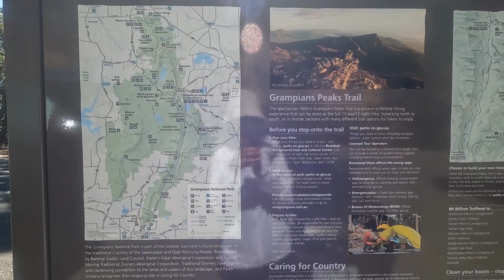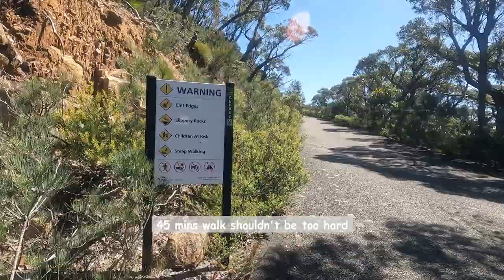(Grampians Part 2) Mount William ⛰️ | Check out The Grampians' tallest 360-degree views with me!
Mount William (a.k.a. Mt Duwil/ Mt duwul) is the highest peak in the Grampians National Park, provides great 360-degree views of mountain ranges and open plains. Make the trek just before sunset or sunrise and see the landscape saturated in beautiful colours! No permit is required to climb the mountain while unfortunately dogs are not permitted at Mount William.

Mount Willim walk from Mount William Car Park (920 metres up the mountain):
- Elevation 1167 metres
- 1.9km each way to the radio tower summit
- 45mins walk for a person of moderate fitness
- Smooth track surface
- Steep gradient
- Moderate difficulty